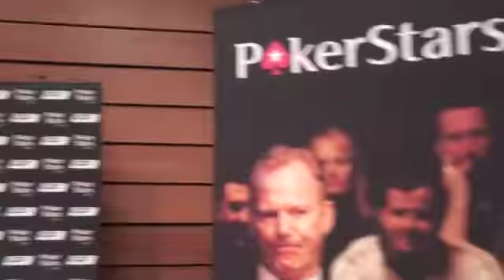EPT Prague Day1 A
DAY1 A EPT Prague